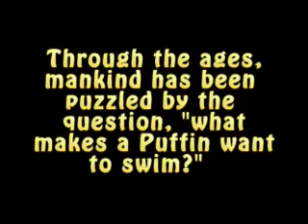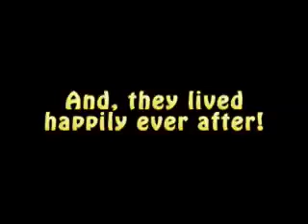Puffins Go Swimming